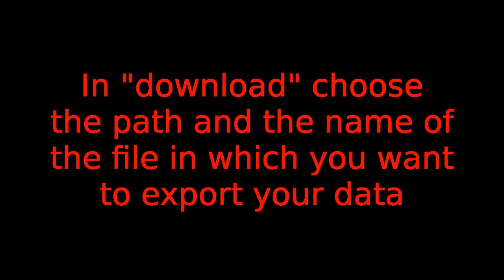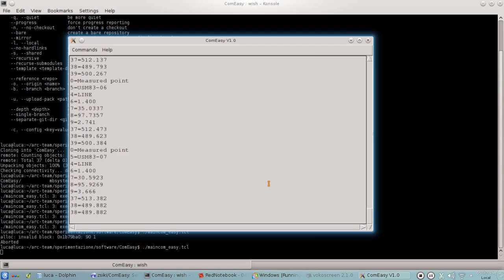ComEasy videotutorial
This videotutorial shows how to download data from the total station with the Fre/Libre and Open Source Software ComEasy. The software is under evaluation for an integration in the Free archaeological GNU/Linux ditro ArcheOS (v 6.0 Hypatia). These work is done by Arc-Team for the Oparc Project.